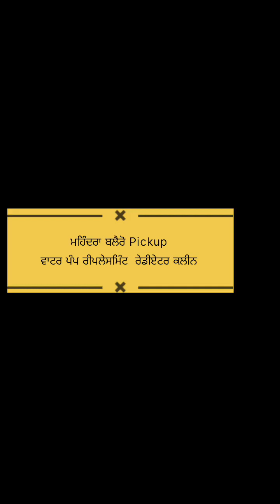mahindra Belaro pickup water pump replacement radiator clean 😊😊